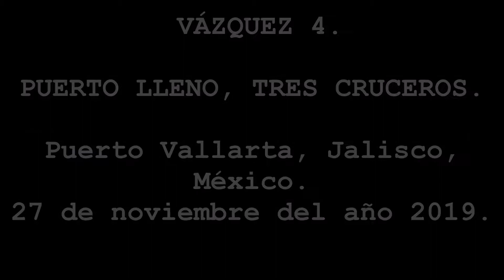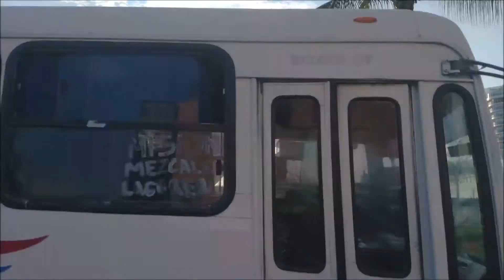VÁZQUEZ 4, PUERTO LLENO, TRES CRUCEROS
VÁZQUEZ 4.
Canal Familiar.
Puerto Vallarta, Jalisco, México.
27 de noviembre del año 2019.
Primera Temporada.

Desde la terminal marítima de Puerto Vallarta, estacionamiento de “Walmart” y en el Boulevard Francisco Medina Ascencio.
Puerto Lleno de Cruceros:
Muelle 1: “Oosterdam”.
Muelle 2: “Carnival Miracle”.
Muelle 3: “Royal Princess”.

Esta también fue una de las actividades del 2019 que no se había publicado.

Un saludo afectuoso a los suscriptores.

Suscríbete, comparte y dale “like” y activa la campanita… o si no, en la noche vendrán los amigos imaginarios y te jalarán las patas (aunque te huelan) y también vendrá la chancla voladora y te va a dar recio.